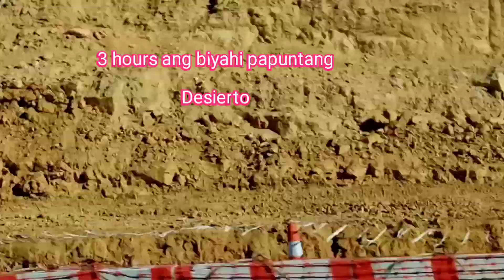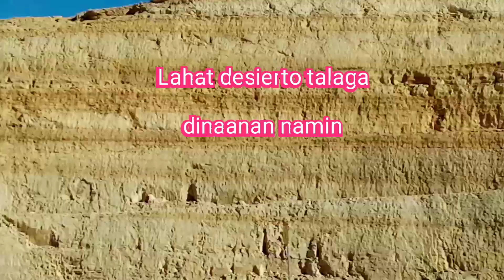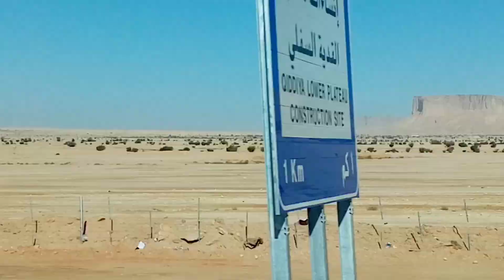E TOUR KO KAU SA DESIERTO RIYADH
Hello guys samahan nyo ako e tour ko kau sa desierto riyadh